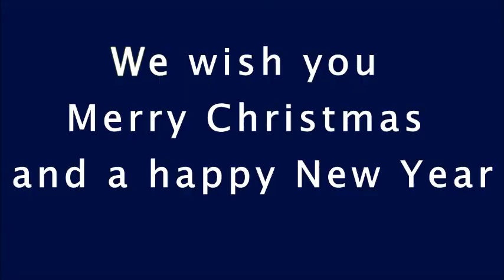Christmas greetings from AGBW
Made by Julianna Bojko